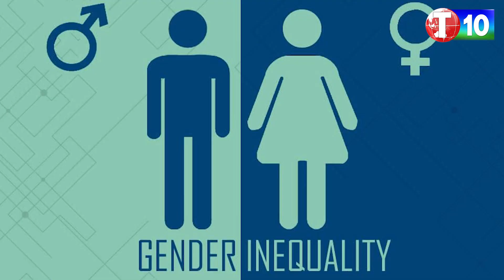బతుకమ్మలకు రక్షణ ఎక్కడ?|Batukamma in Telangana|Bilkis Bano|Kerala Trainee Doctor|T10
Batukamma in Telangana, Bilkis Bano Case, Kerala Trainee Doctor Incident, BJP, Modi, T10 News,